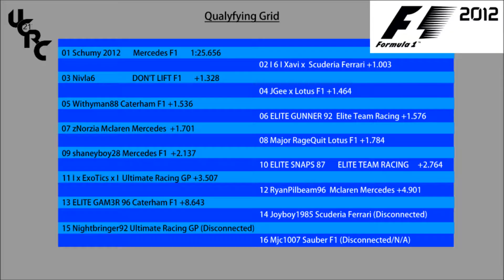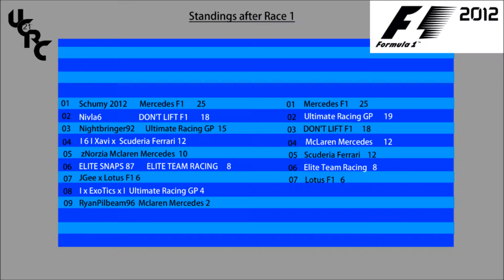UCRC League Race F1 2012 - Australia 01 Highlights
Hello as some of you may know i run my own Racing league on the Xbox 360, this is the Highlights reel of my recording of the race. Enjoy

The first race was at Australia!